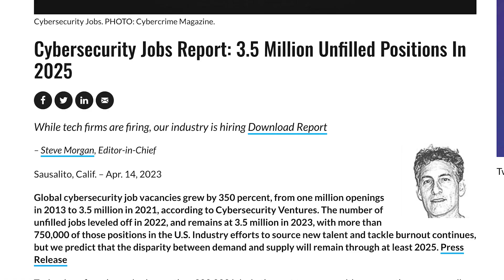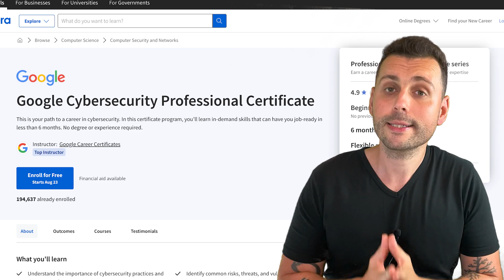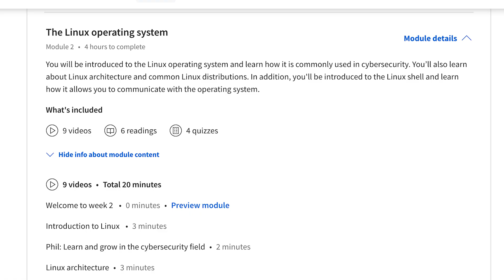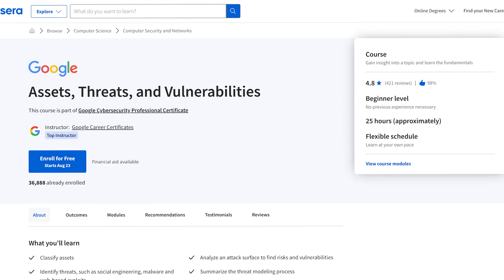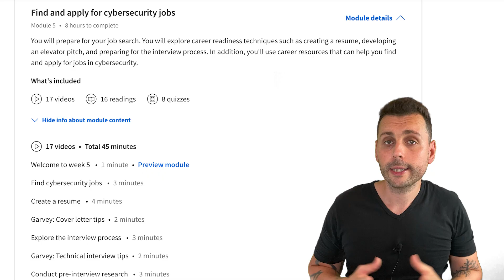Is Google’s Cybersecurity Professional Certificate on Coursera ACTUALLY Worth It?